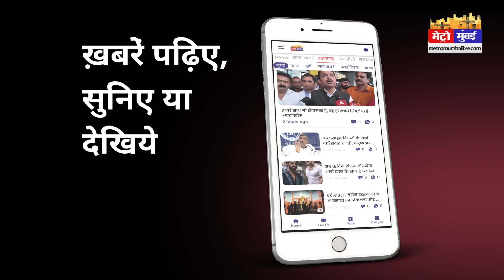मुंबई के बांद्रा से माहिम फोर्ट तक बनेगा सायकल ट्रैक, 218 करोड़ होगा खर्च